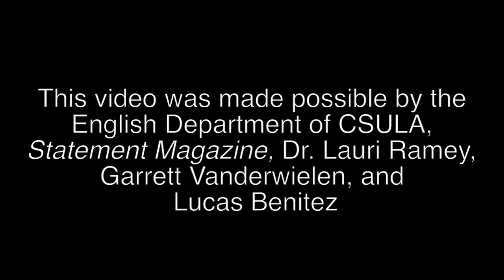Li Young Lee at CSULA, March 2014